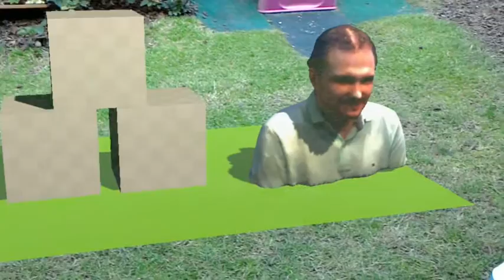HoloLens HoloTouring demo outdoor test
This is what happens when I say to my wife: I will go down to the garden and test something.
Here I tried the demo I've built during my HoloLens talks. It's the Scandinavian meat ball edition with a 3d scan of my self. HoloLens spatial mapping is still awesome and the outdoor light during this time of the day works perfectly fine with it.

My 3D scan is not on GitHub but the rest of the code is:

‪#‎HoloTouring‬ ‪#‎HoloLens‬